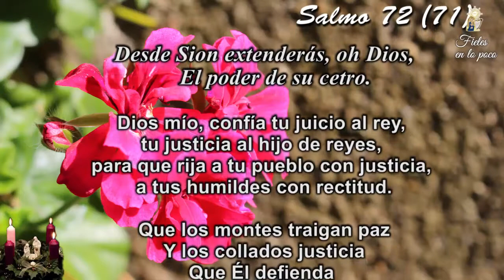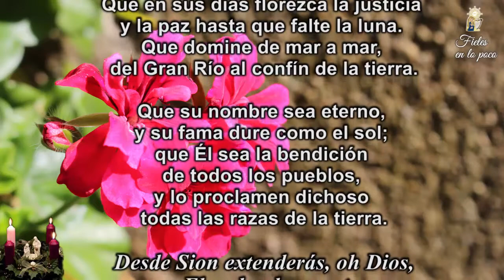188. Fieles en lo poco – Jueves 17 de Diciembre de 2020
Hoy el Salmo71, nos habla de que el Señor “es la Bendición de todos los Pueblos”, y ¡es Verdad! Él con su presencia nos colma de las Gracias, que hacen falta a nuestra vida y de manera más especial, Él nos da la Salvación.